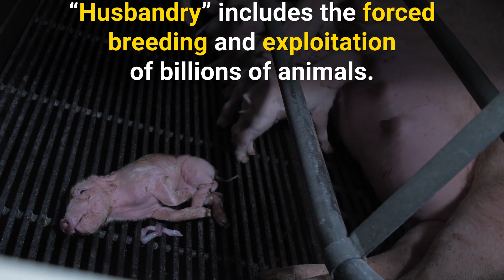The Food Industry Is Hiding the Truth From You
Have you heard these words and phrases before? Farmers try to normalize violence and make their actions sound less horrific, but this is what they’re REALLY doing to animals.